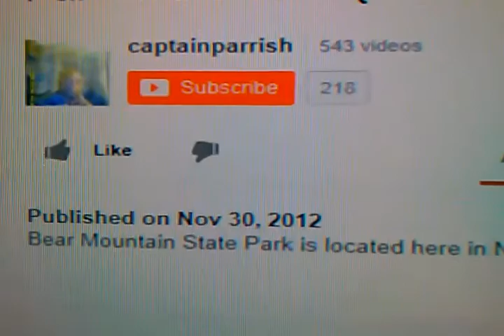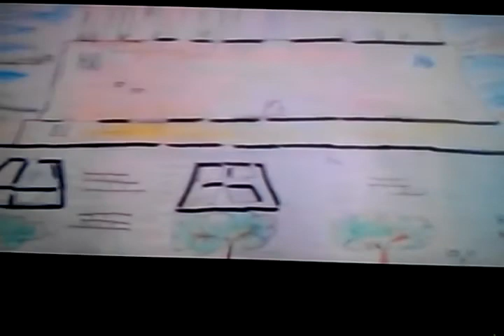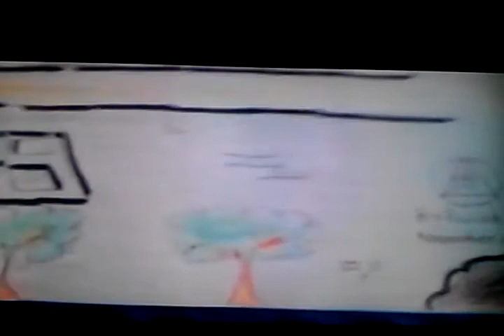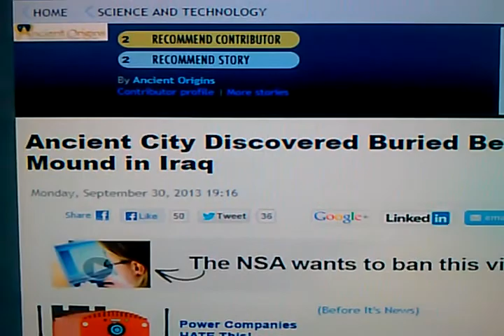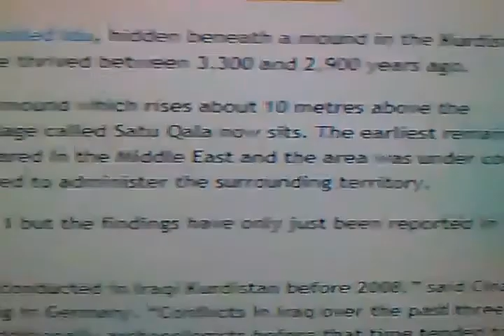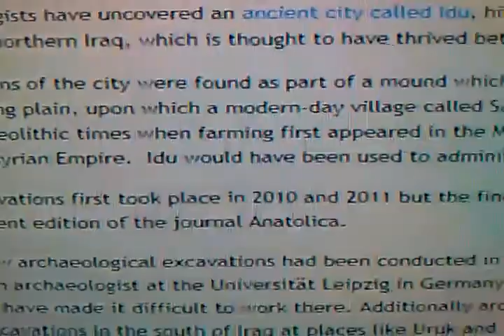Parrish Noticed Something { 10 Kingdoms and Iraq Dream May Have Come To Pass }. 2013.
{ PARRISH'S DREAM: TEN KINGDOMS AND IRAQ. 2012 } ( Ancient City Discovered Buried Beneath Mound in Iraq )